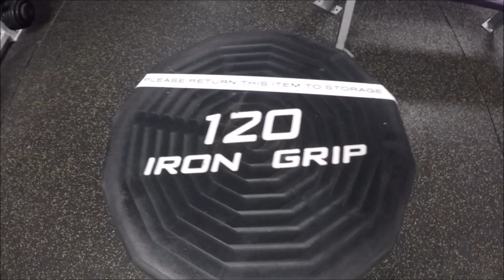CHEST DAY WORKOUT | -MDR-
CHEST DAY WORKOUT | ROUTINE | MOTIVATION